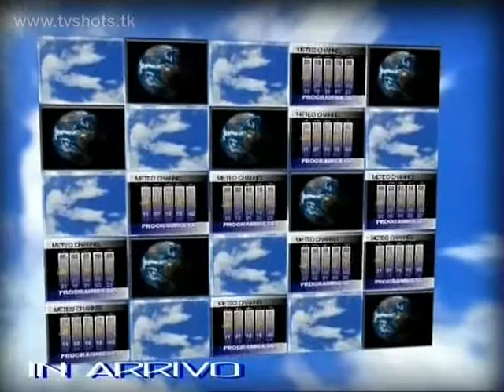METEO CHANNEL - In arrivo (2010)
Animazione in onda ormai da diversi mesi all'interno del multiplex digitale Sediv (Studio Nord) che annuncia l'imminente arrivo di un fantomatico "Meteo Channel"